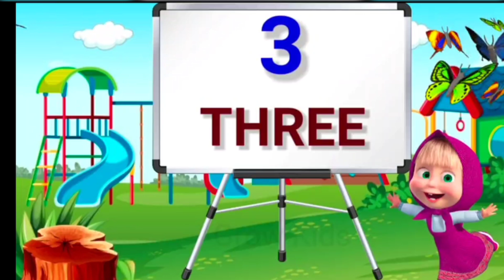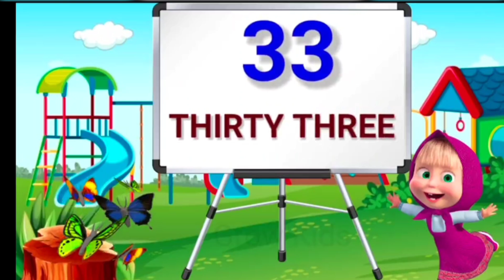Learn to Count from 1 to 50! 🔢✨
Welcome to a fun and easy learning video that helps kids master number counting from 1 to 50! This video uses clear repetition and engaging visuals to make learning numbers simple and enjoyable for toddlers and preschoolers.

What you will learn in this video:

Numbers 1 to 10 [00:04]

Numbers 11 to 20 [00:32]

Numbers 21 to 30 [01:21]

Numbers 31 to 40 [02:14]

Numbers 41 to 50 [03:09]

Start your child's counting journey today! Repeat after us and count all the way to fifty!